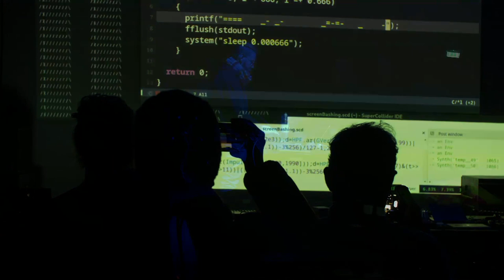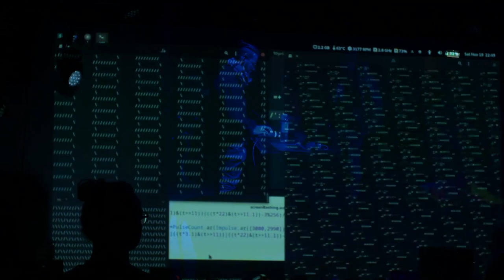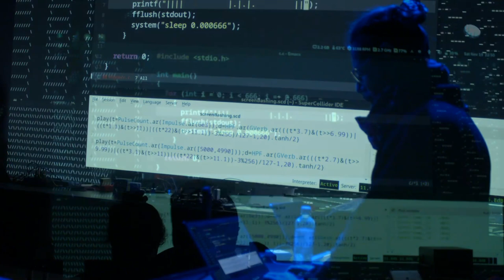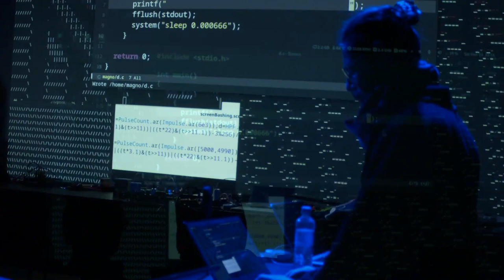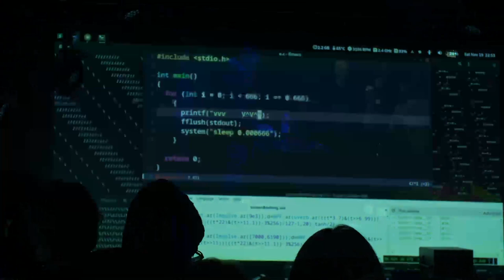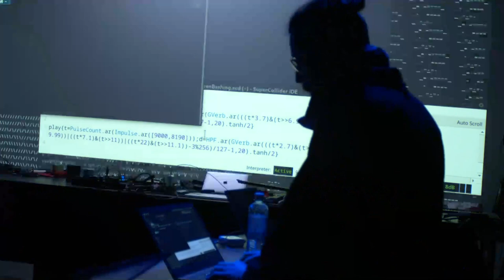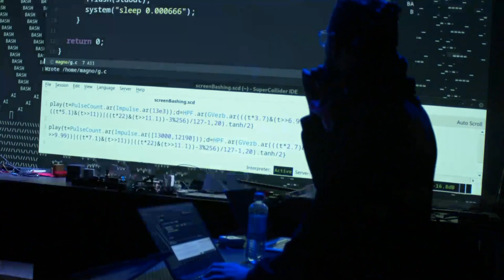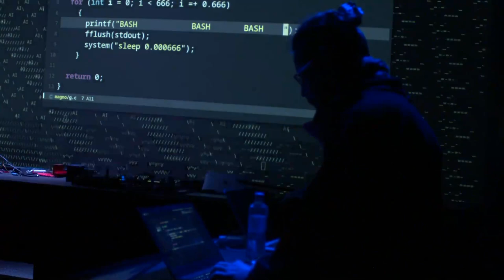screenBashing, Magno Caliman - PikselXX concert 19Nov 2022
screenBashing, Magno Caliman
screenBashing is a live coding piece, where audio and visual materials are programmed in real time during its performance using SuperCollider for it’s sound components, and C for it’s visual elements.
Visuals are created by printing characters such as backslashes and underlines in rapid succession, while at the same time freezing the whole system several times per second, creating the illusion of animated motion.

The 20th edition of the Piksel Festival for Electronic Art and Free Technologies
Bergen(NO)